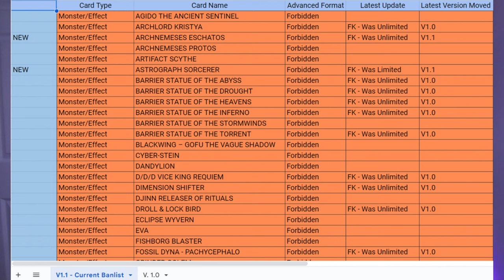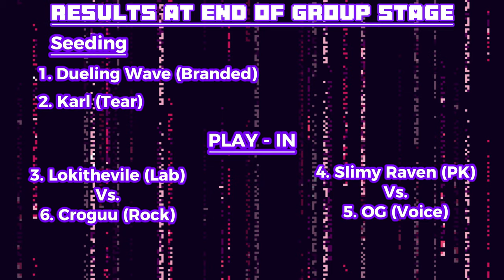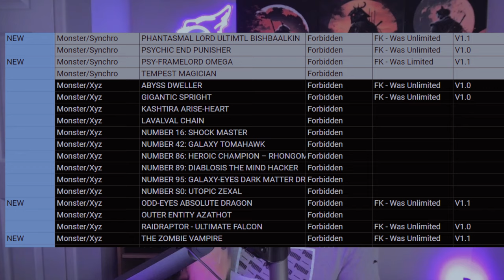We dit it. We fixed the Format.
Konami refuses to give us a banlist so what did we do. We made our and we tested it to show how great the game of yugioh can be if we start removing these degenrate disgusting cards from the game like apollousa bow of the goddess and snake eyes degeneracy along with skill drain and other floodgates.